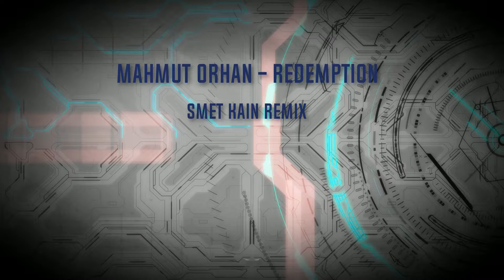Mahmut Orhan - Redemption (Smet Kain Remix)